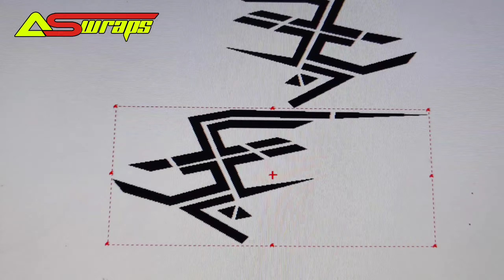Yamaha r15 v3 | neon green wrapping |new colour modified